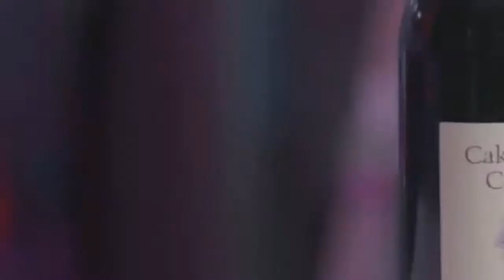NBA players loving wine for almost six minutes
I've been noticing that a lot of NBA players are into wine, so here's a short compilation of NBA players loving wine.